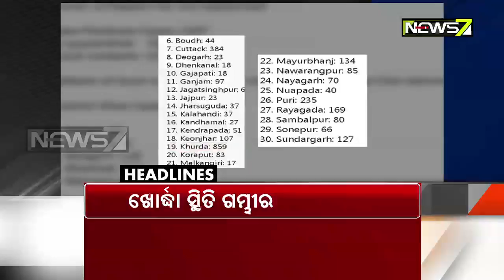7 pm Headlines | 4th Sept 2020